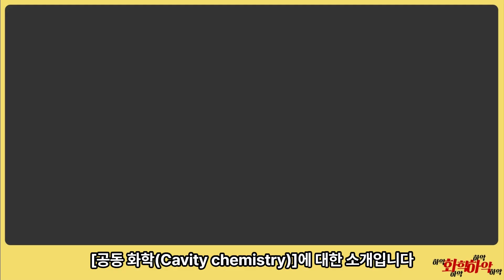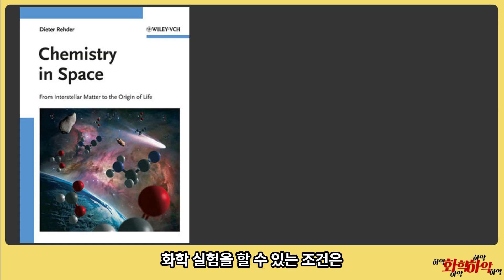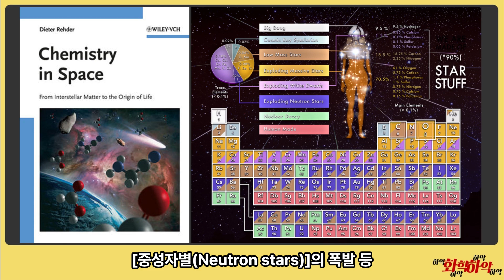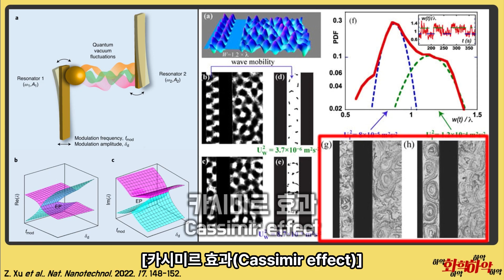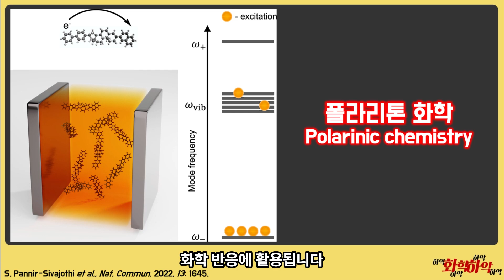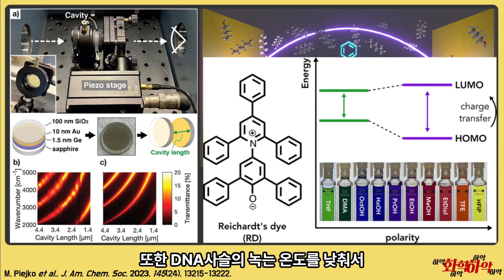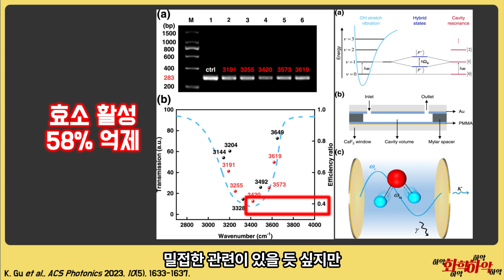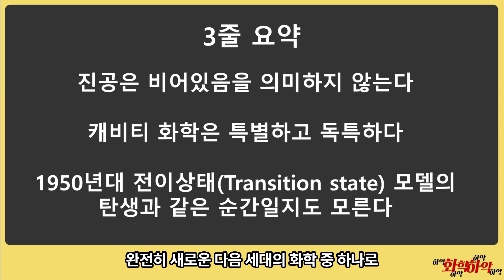우주 공간 환경에서의 화학? [캐비티(공동) 화학]이란 또 무슨 새로운 분야일까!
진심 화학 시리즈 2탄, Cavity chemistry에 대하여!
진공과 양자 요동을 이용한 화학 반응!
최종 목표는 우주에서의 화학?
캐비티 화학에 대한 간단하지만 복잡한데 신기한 소개!